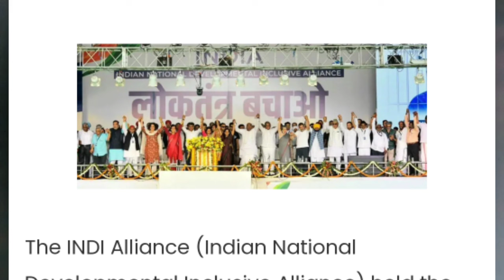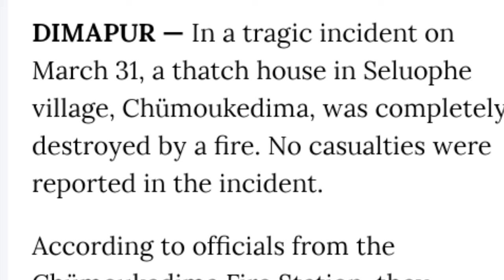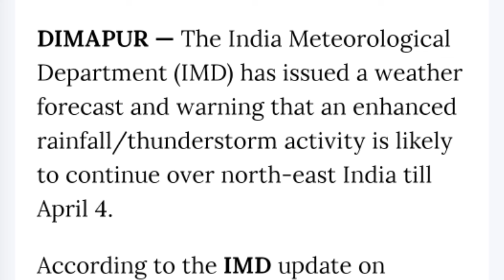Morning News in Nagamese 1st April 2024